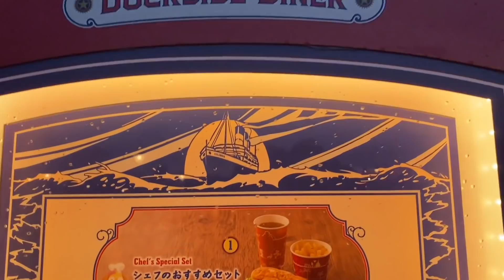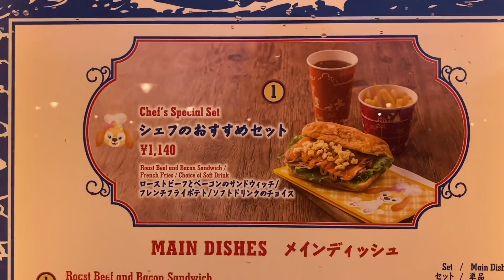食べてみた／ドックサイドダイナーのローストビーフサンド（2020-08）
東京ディズニーシーのドックサイドダイナーで、ローストビーフとベーコンのサンドウィッチを食べてきたのでレポートします。

シェフのおすすめセット　¥1,140
単品750円

・ローストビーフとベーコンのサンドウィッチ
・フレンチフライポテト
プラス￥350でソフトドリンクを生ビールに変えることができます。